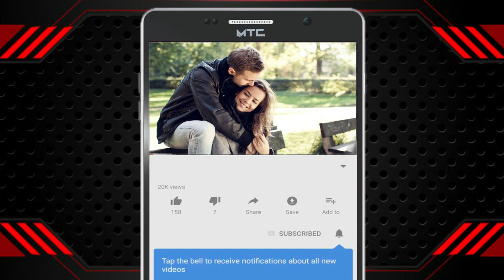Consejos Para AMAR a Otra PERSONA Sin DEJAR De AMARTE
Amar en equilibrio es amar a otra persona sin dejar de amarte… Algo que nos falla cuando nos enamoramos y nos olvidamos de nosotros mismos cegados por el amor a la otra.
Amar a otra persona sin dejar de amarte es una tarea emocional.